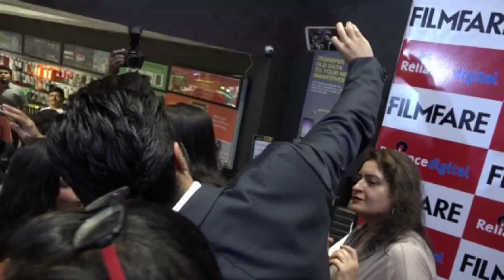Latest Bollywood News - Varun On The Cover Of Filmfare August Issue - Bollywood Gossip 2016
Varun Dhawan will be seen of the August cover of Filmfare. The actor mention he hardly does photoshoots but Filmfare has always been special.